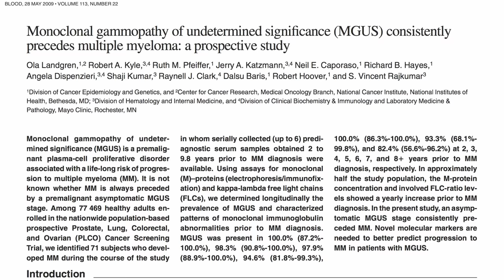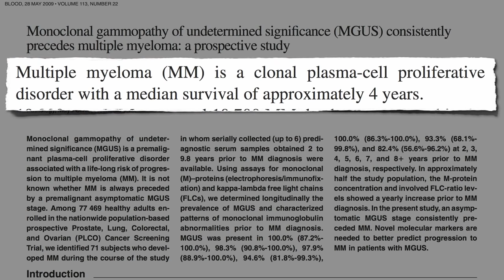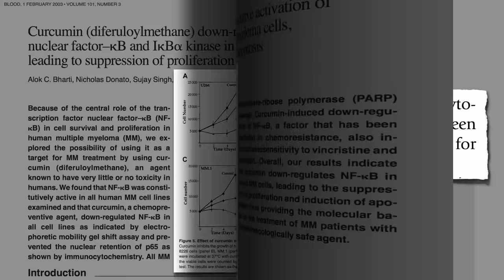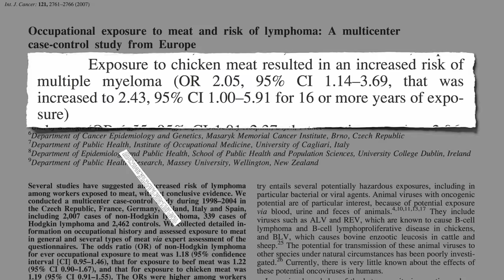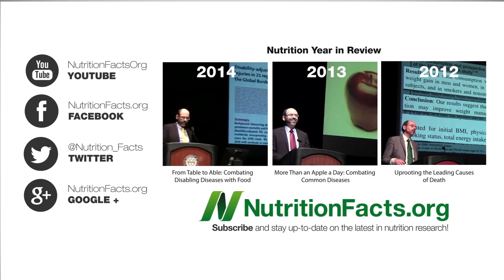Turmeric Curcumin, MGUS, and Multiple Myeloma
Which plant and animal foods are associated with the development of multiple myeloma and what effect might the spice turmeric have on the progression of monoclonal gammopathy of undetermined significance?

This is the previous video I mentioned: Meat & Multiple Myeloma For dietary links to other blood cancers, see EPIC Findings on Lymphoma

The turmeric story just never seems to end. I recommend a quarter teaspoon a day:

Why might garlic and tea help? See Cancer, Interrupted: Garlic & Flavonoids and Cancer Interrupted, Green Tea

More on the effects of Nutrasweet in Aspartame and the Brain and acrylamide in Cancer Risk From French Fries

Have a question for Dr. Greger about this video? and he'll try to answer it!